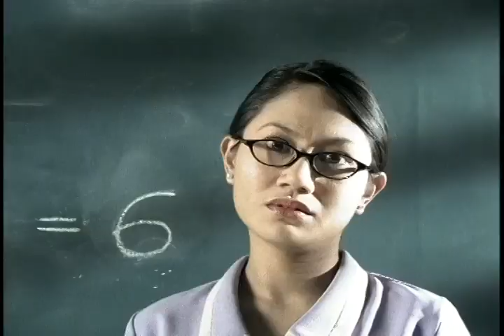Pop Cola "Apo" 30's - 2002, Philippines